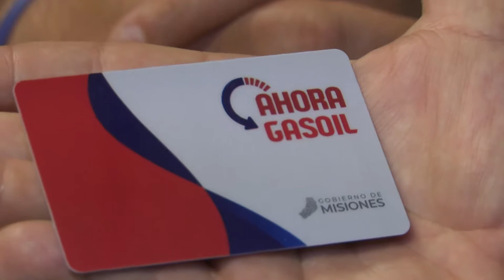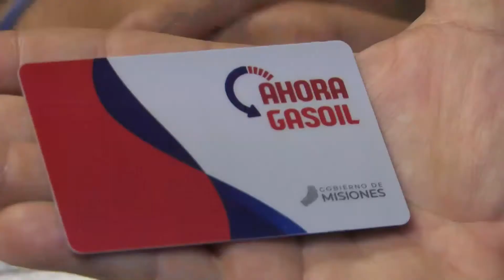Ahora Gasoil: empresarios celebran la medida del gobierno provincial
El Gobernador Hugo Passalacqua y la Cámara de Estaciones de Servicio y Afines del Nordeste (Cesane) lanzaron el programa de beneficios “Ahora Gasoil”, con importantes descuentos para propietarios de transportes utilizados en la producción en general.
Los empresarios de estaciones de servicio celebran la medida  que beneficiará tanto a los consumidores como a las empresas. Comenzará a funcionar a partir del 1 de septiembre.